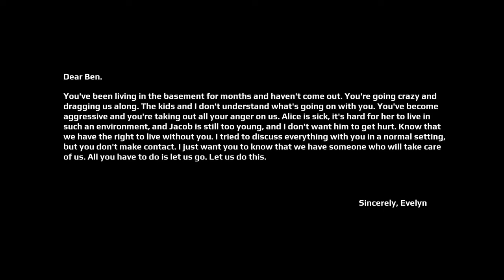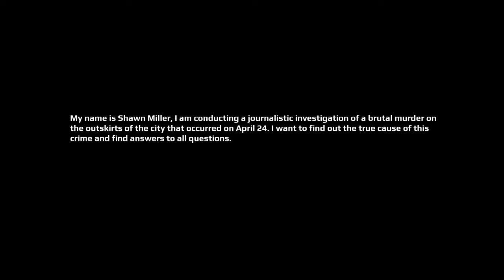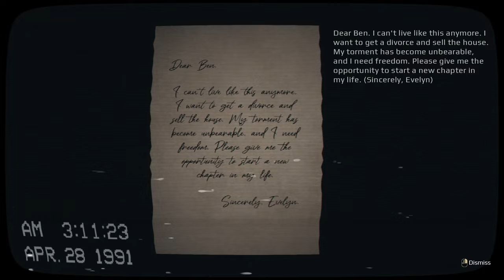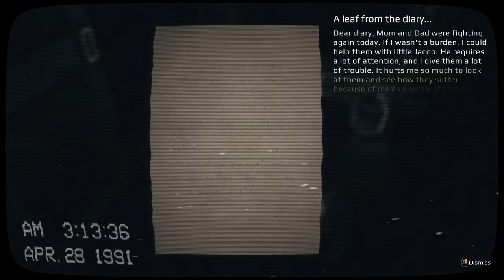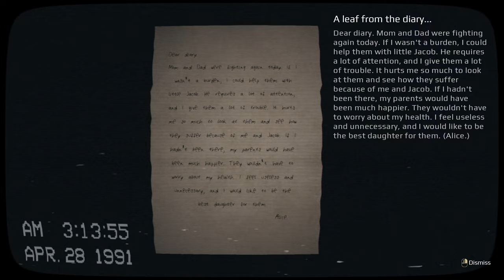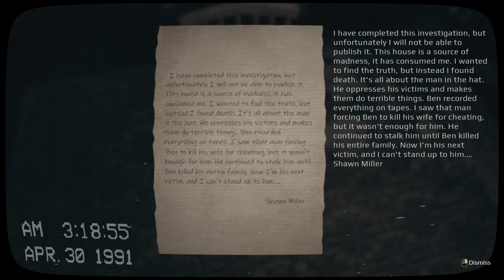Exploring an abandoned house to learn what happened...on April 24th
We explore an abandoned house to uncover the truth of what happened...on April 24th

ABOUT APRIL 24TH:
The main character is an experienced journalist who always strives to uncover the truth. He manages to gain access to the house, which is guarded by the police.